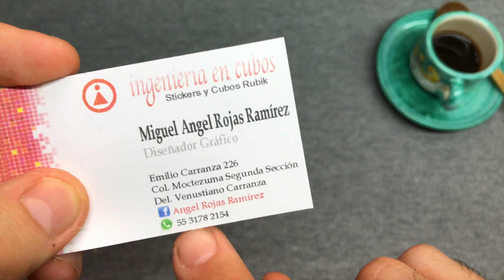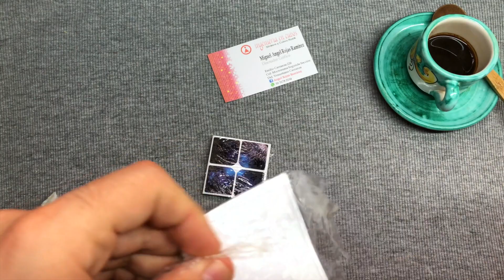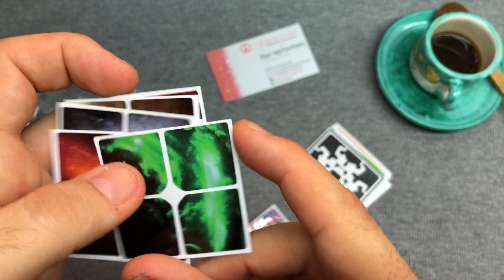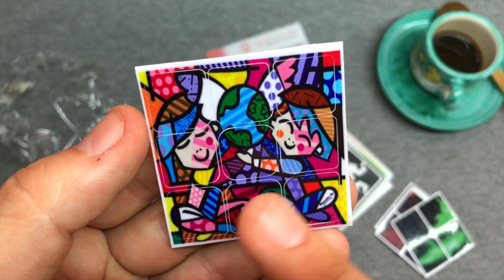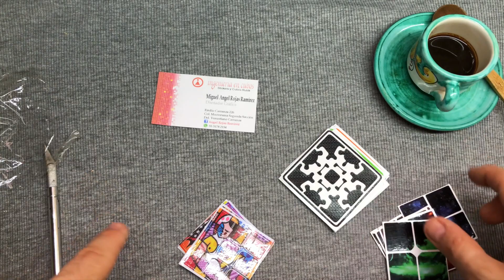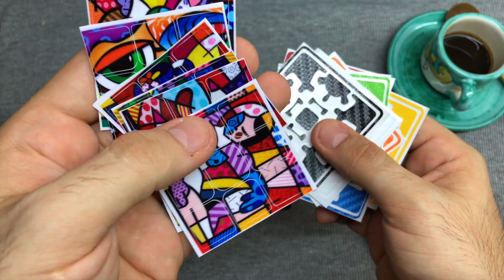📦 Unboxing Ingeniería En Cubos | Unboxing #15 | Cubes4u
😍   Aquí tenemos un nuevo Unboxing 2D!!!

🛒   Link de la tienda:

📄   Artículo de Antropologia:
            🔥🔥 🔥 CUBES4U NEEDS YOU! 🔥🔥🔥
😸   GATO CONSEJO DEL DIA: Cambia Tus Viejos Stickers!!